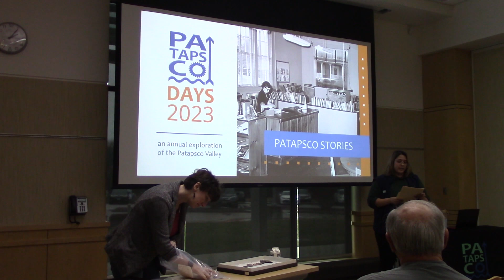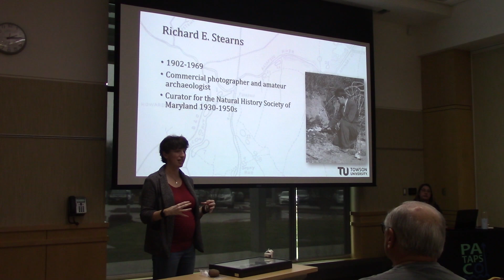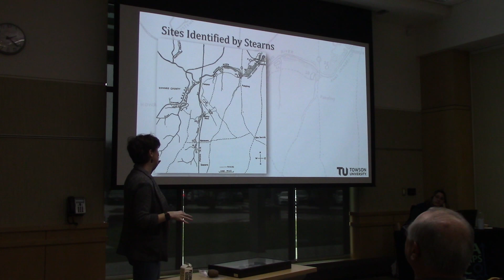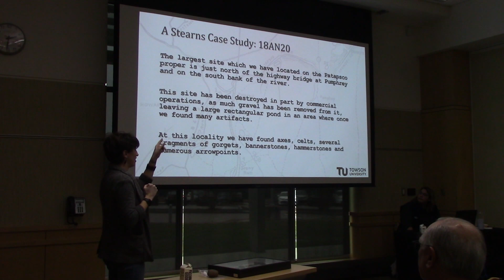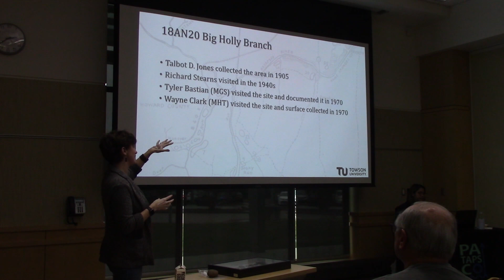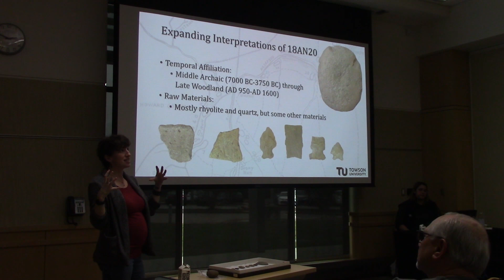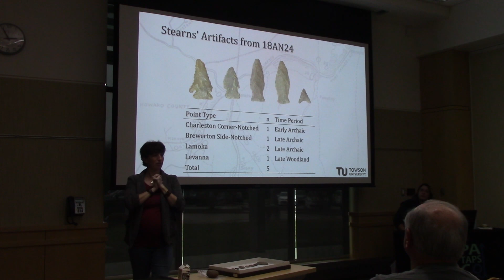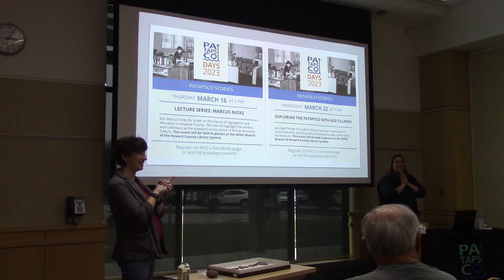Documenting Early Life and Early Archaeology Along the Patapsco River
Join us in hearing from Dr. Katherine Sterner regarding archaeological collections relating to the Patapsco Valley Heritage Area (PVHA) from the Natural History Society of Maryland's collections.

Dr. Sterner is an anthropological archaeologist studying community organization and stone tool manufacture and use among pre-contact Native American groups in the Eastern Woodlands of North America. She is an assistant professor in the Department of Sociology, Anthropology, and Criminal Justice at Towson University. She is a proponent of public archaeology, collaborative interpretation with descendant communities, and engagement with avocational archaeologists. Dr. Sterner is the director of the Baltimore Community Archaeology Lab. She regularly conducts fieldwork in Baltimore City and County Parks.

This event was filmed as a part of our fifth annual 2023 Patapsco Days celebration on March 3, 2023 at the Miller Branch Library in Ellicott City, MD.